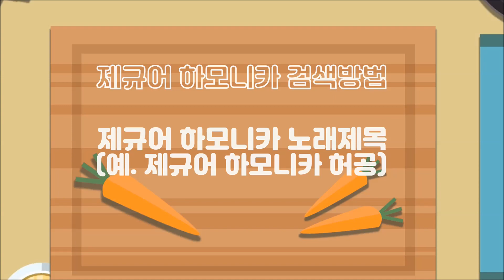[제규어 하모니카 연주] 양혜승-화려한 싱글(원곡 Angie Gold-Eat You Up)